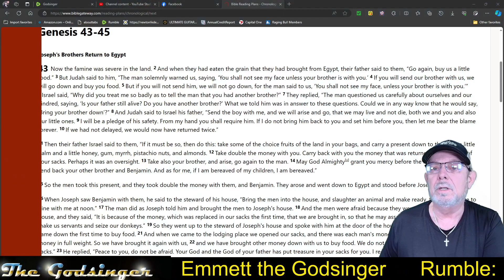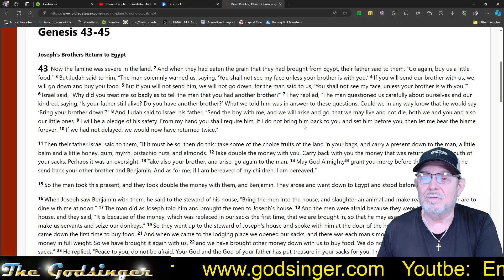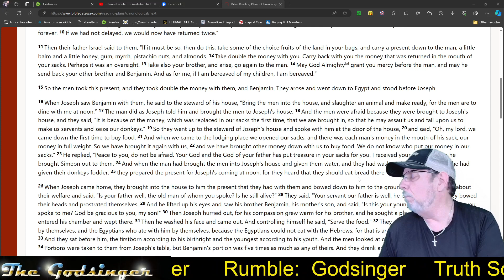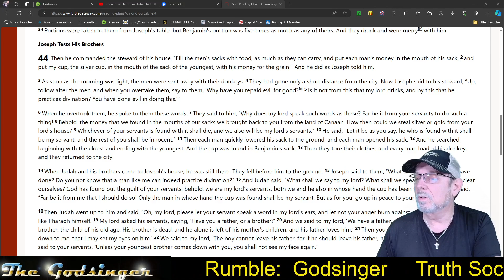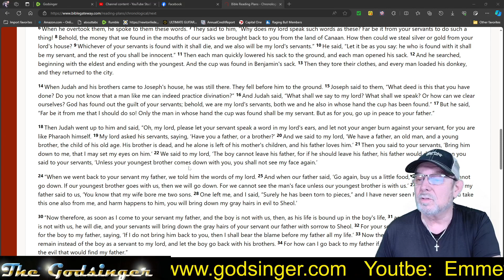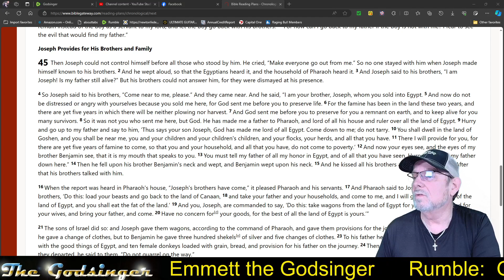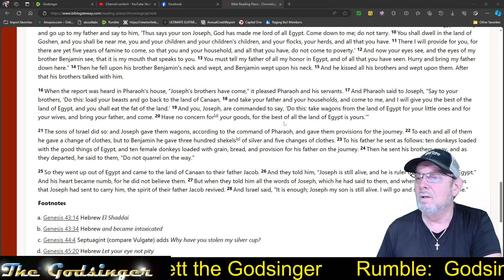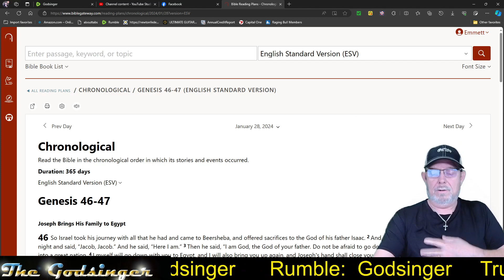Godsinger: Through the bible in one year day 27